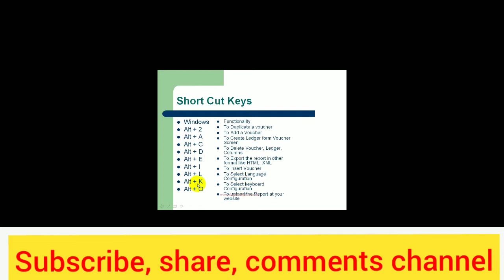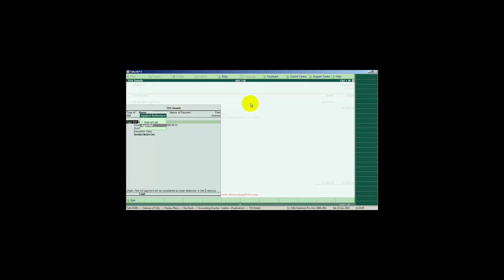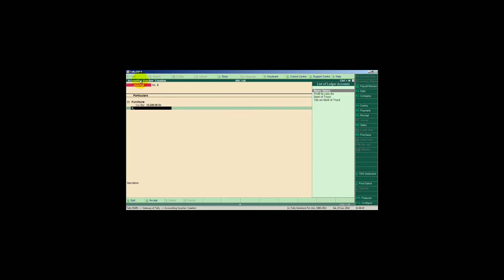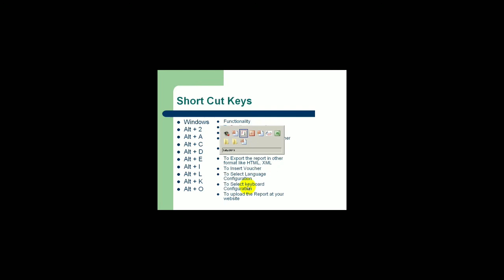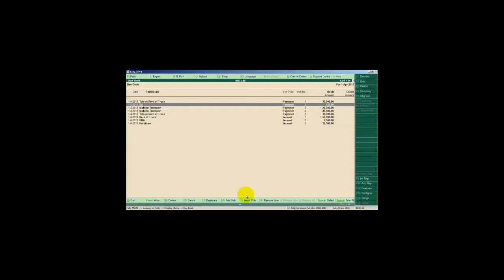TALLY 9.0 ERP - LEARN TALLY SHORTCUT KEYS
दोस्तो हमारे YouTube Channel में स्टूडेन्ट्स , किड्स, women, गर्ल्स सभी वर्गों के लिए इस सीरीज में टैली के सभी चैप्टर स्टेप बाय स्टेप सिखाये गए है जिससे आप घर बैठ के प्रैक्टिस करके टैली एक्सपर्ट बन सकते हो । और इसके अलावा अलग अलग फील्ड की Educational Video Available है।

दोस्तो निम्नलिखित टॉपिक्स की Video हमारे Channel में मिलेगी । सभी वीडियो देख के ज्ञान का फायदा उठाये ।

1) English Vocabulary/Word bank
2) MS Word
3) MS Excel
4) MS office Exam Paper
5) Income Tax
6) Advance Tax
7) TDS Salary & Other Than Salary
8)  Sarkari Naukri Tips
9) Sarkari Naukari Qualification
10) Corel Draw Tutorials
11) Photoshop Tutorials
12) Shop or Business Registration
13) Pan Card
14) TAN Number
15) GST Registration

Tally Chapter